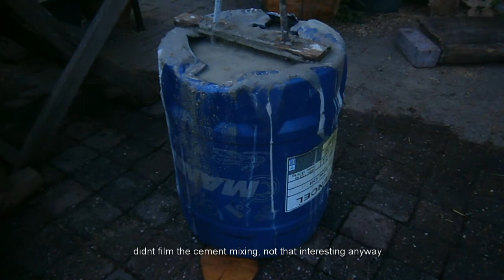Goose Chainsaw Carving. Part 3: Getting closer to completion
Got a bit more work done on the goose, im taking it a little slow to make sure i dont mess something up.
I made the wings a bit more symmetric, and started working on a base to put it on as well.

next part should be out soon. need this carving ready beginning of June, so no need to rush it too much, but i do want it done :).